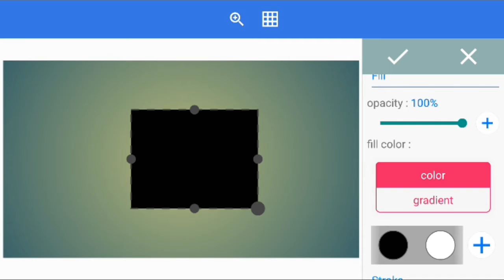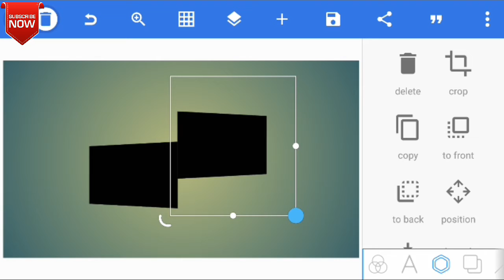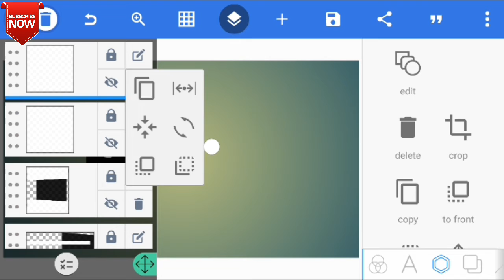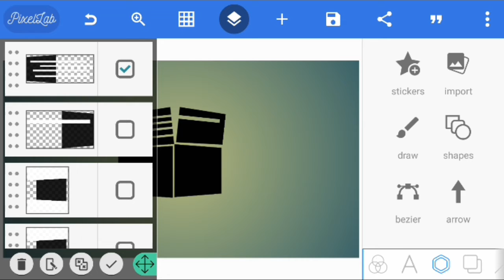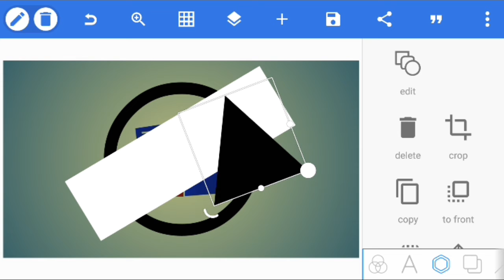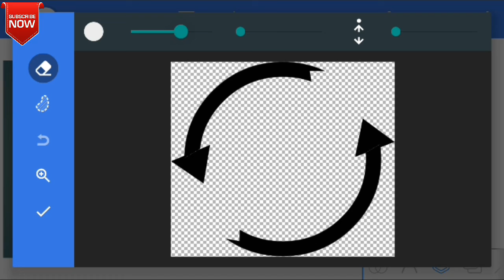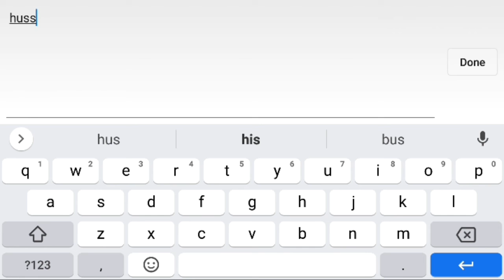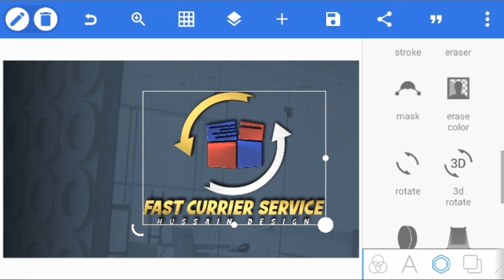Fast currier service logo design with Pixellab Design/Hussain Design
How to design with pixellab
Hussain design